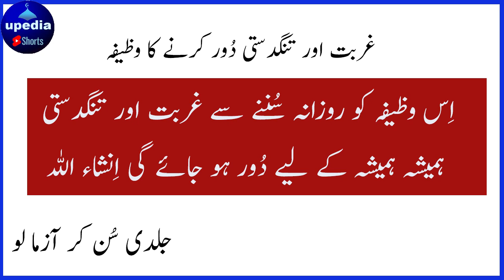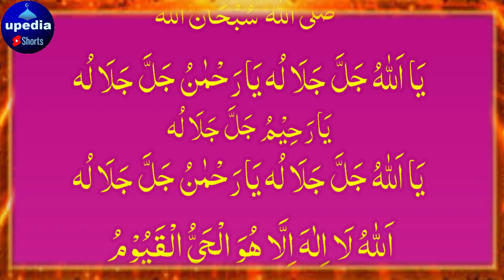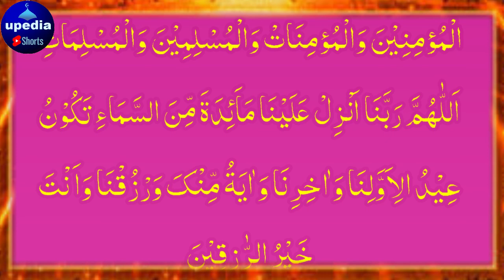Gurbat Or Tangdasti Door Karne Ka Wazifa | غربت اور تنگدستی دور کرنے کا وظیفہ| Upedia Shorts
Rozana Is Wazifa Ko Sun ne se Gurbat Hameesh Hameesha K Lye Door Ho Jaye Gi InshaAllah

Gurbat Or Tangdasti Door Kerni Ka Wazifa | غربت اور تنگدستی دور کرنے کا وظیفہ| Upedia Shorts